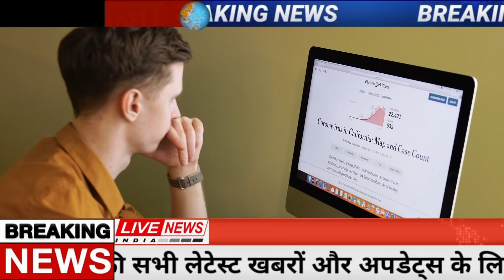Today Breaking News 17 April 2022 आज के मुख्य समाचार बड़ी खबरें भारत Omicron Delta+ Weather News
Today Breaking News 15 April 2022 आज के मुख्य समाचार बड़ी खबरें भारत Omicron Variant UP Punjab Chunaav Elections 2022 Weather News | Election 2022 News In Hindi | Union Budget 2022 RRB NTPC Exam India Delhi PM Modi Speech | Utter Pradesh Chunaav 2022 News | Punjab Election 2022 Video News Hindi

Today Breaking News 15 April 2022 आज के मुख्य समाचार बड़ी खबरें भारत plus variant Congress Rahul Gandhi Priyanka Gandhi in UP Weather News Mousam Samachar Baadh Barish, Bhari Barish Heavy Rain | Tej Barish | मौसम, PM Modi Modi Ram Mandir Mansoon Today_breaking_news  Today Breaking News 15 April 2022 आज की बडी़ खबरें | देश के मुख्य समाचार | 15 अप्रैल 2022 taza khabre PM Modi Modi Ram Mandir News ! आज  15 अप्रैल 2022 के मुख्य समाचार, PM Modi news, Today Breaking News, Headlines Modi Ram Mandir Mansoon Today Breaking News ! आज  15 April 2022 के मुख्य समाचार, PM Modi news, GST, sbi, petrol, gas, Jio, 15 अप्रैल 2022 Nonstop News Modi Ram Mandir Mansoon Today Breaking News ! आज  15 अप्रैल 2022 के मुख्य समाचार, PM Modi_news   , GST, sbi, petrol, gas, Jio Today Breaking News ! आज  15 अप्रैल 2022 के मुख्य समाचार, PM Modi news, GST, sbi, petrol, gas, Jio Modi Ram Mandir Mansoon Today_Breaking_News 15_April_2022 मुख्य_समाचार
About This Video
Title : Today Breaking News 15 April 2022 आज के मुख्य समाचार बड़ी खबरें
Topic Cover : Today Breaking News Video in Hindi

Andhra Pradesh,
Arunachal Pradesh,
Assam,
Bihar
Chhattisgarh
Goa,
Gujarat
Haryana,
Himachal Pradesh,
Jharkhand
Karnataka,
Kerala,
Madhya Pradesh,
Maharashtra,
Manipur,
Meghalaya,
Mizoram,
Nagaland
Odisha
Punjab,
Rajasthan,
Sikkim
Tamil Nadu,
Telangana,
Tripura
Uttarakhand,
Uttar Pradesh,
West Bengal
Allahabad Bank
HDFC Bank
ICICI Bank
Axis Bank
Kotak Mahindra Bank
Andhra Bank
Canara Bank
Central Bank of India
Corporation Bank
Dena Bank
Indian Bank
Syndicate Bank
UCO Bank
Vijaya Bank
IDBI Bank